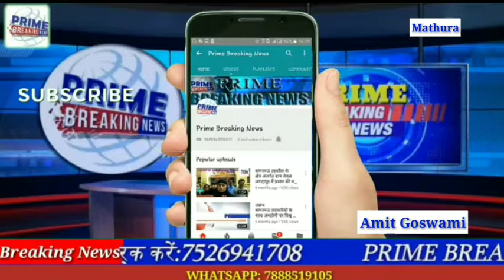थाना जमुनापार इलाके में मृतक दरोगा देवी सिंह के शव को रखकर परिजनों ने हंगामा किया